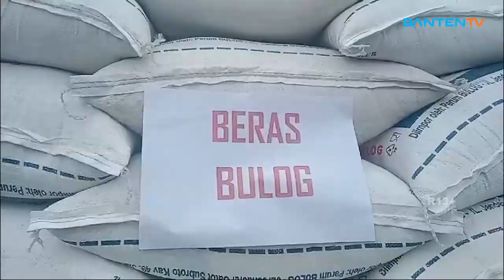GEREBEK TEMPAT BERAS BULOG OPLOSAN DI CARENANG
Aparat Kepolisian Dari Polres Serang Kabupaten menggerebek gudang yang menjadi lokasi pengoplosan beras Bulog dengan beras kualitas rendah di Kecamatan Carenang, Kabupaten Serang, seorang pelaku berinisial SK berhasil ditangkap oleh petugas.

Puluhan ton beras Bulog dioplos dengan beras yang tidak layak konsumsi, bahkan sebgian beras sudah berjamur dan busuk, pelaku nekat mengoplos beras Bulog dengan beras kualitas buruk demi mendapatkan keuntungan pribadi.